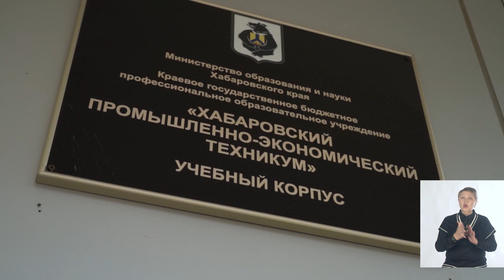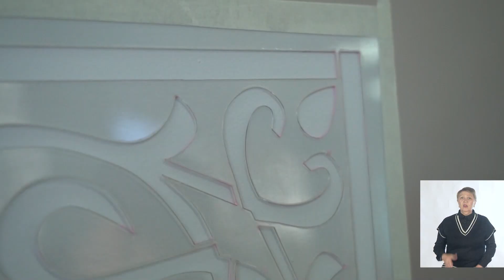Хабаровск. Сильные люди // Стас Кандалинцев (с сурдопереводом)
Только появившегося на свет Стаса мир принял неприветливо: мама оставляет его в роддоме. Мальчик растёт в детском доме в Магадане. А когда приходит на свои первые уроки, его учительница обнаруживает, что Стас плохо слышит. Его отправляют в Хабаровскую школу-интернат для глухих и слабослышащих и ему приходится адаптироваться к новому миру. Парень прошёл путь от одинокого сироты с инвалидностью до мастера своего дела, окружённого множеством друзей. Сейчас он победитель Национального чемпионата Абилимпикс, преподаватель и счастливый человек.